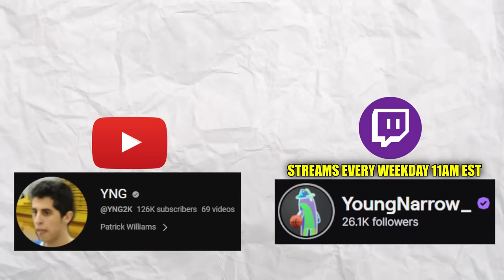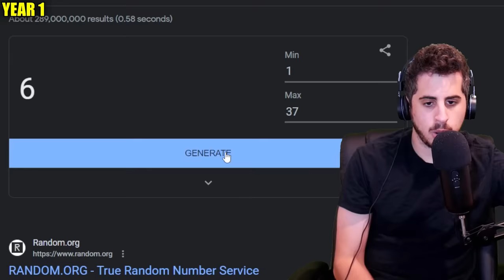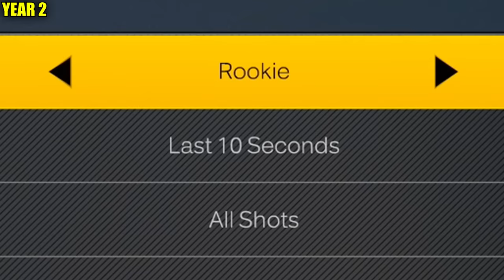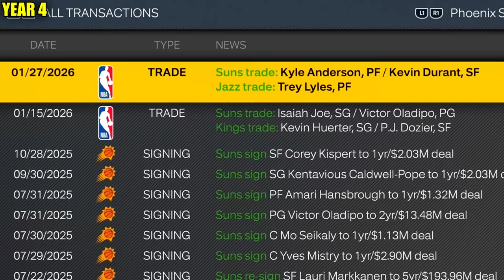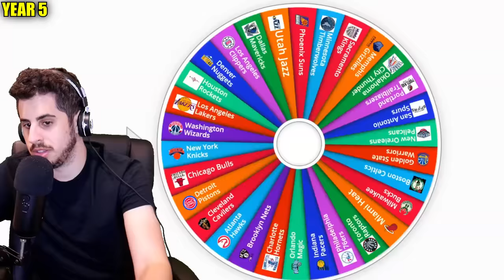First to Finish the Goat Board Wins! #2